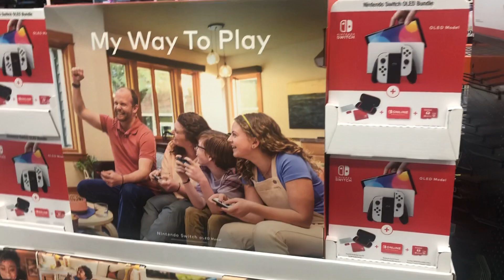Costco Wholesale Nintendo for Cost 4月12日2023年